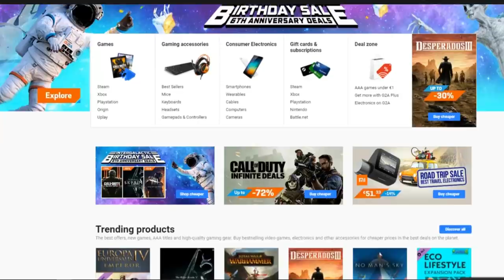MIÉRT VETKŐZÖTT LE A BARÁTNŐM A MINECRAFTBAN?